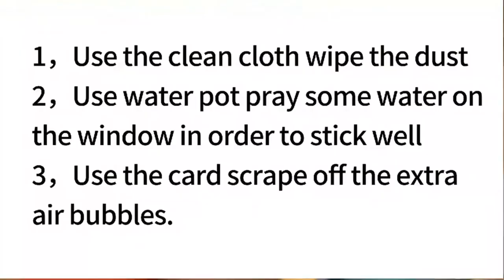CCINEE 300 PCS 8 Sheet Christmas Snowflake Window Cling Stickers | Available on Amazon | Review 2020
This Video Will Cover Mentioned Below Topics
1-Amazon
2-online shopping
3-wholesale market
4-lower price
5-chritmas
6-toy